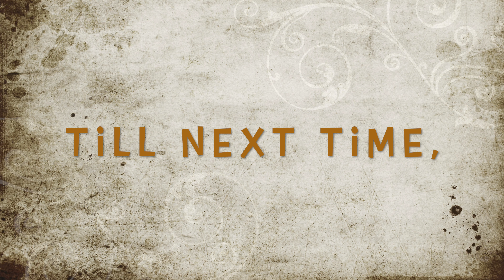Tasty Treats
This episode is all about the tasty little treats and snacks the boys are starting find.